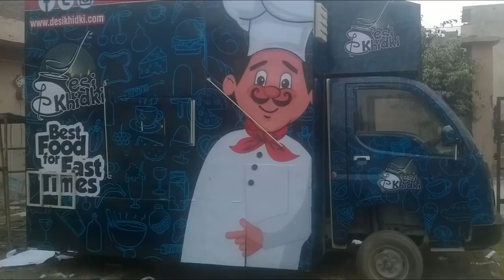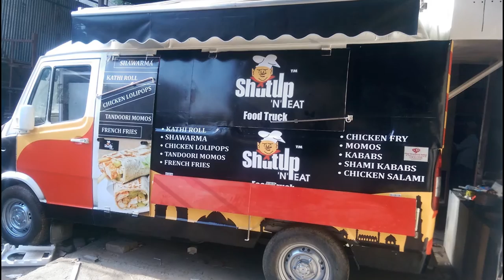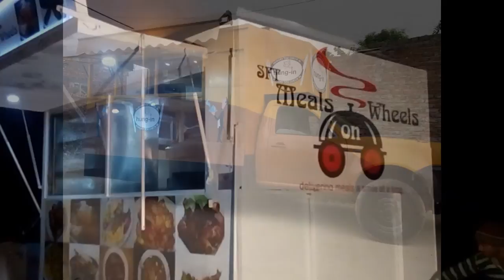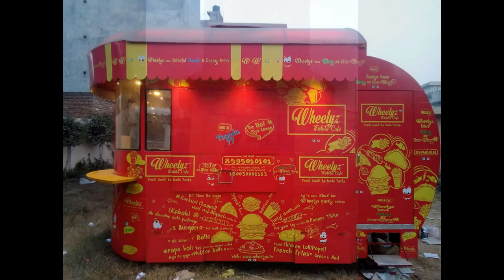START FOOD TRUCK BUSINESS#FOOD TRUCKS@/VAN MANUFACTURER/DEALERS SSI FOOD TRUCKS & CARTS/DELHI/INDIA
THIS FOOD VAN MADE ON TATA ACE BODY EXTENDED 6.5'X9.5'. VEHICAL PROVIDED BY THE CLIENT,FABRICATION OF TRUCK WITH PAINT & BRANDING WITH LAMINATED ECO-VNYL PRINTS FOR EXTERIOR,STAINLESS STEEL 202 FOR INTERNAL WALLS, ACP FOR FALSE CEALING,ELECTRICAL,PROVISON FOR GENERATOR/GAS BANK AND WATER TANK WITH PLUMBING PROVEDED BY US. ALL KITCHEN EQUIPMENTS WILL BE CHARGED EXTRA AS PER CLIENT'S REQUIRMENT.PRICE 3,00,000/= FOR MORE DETAILS SEE THE VEDIO;